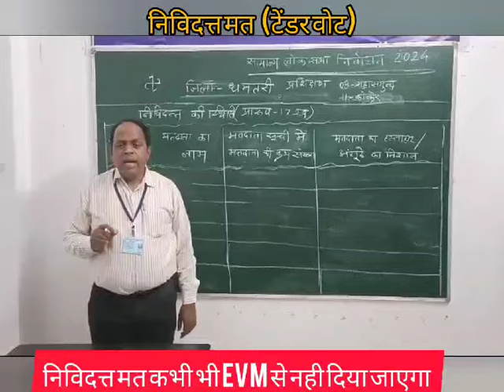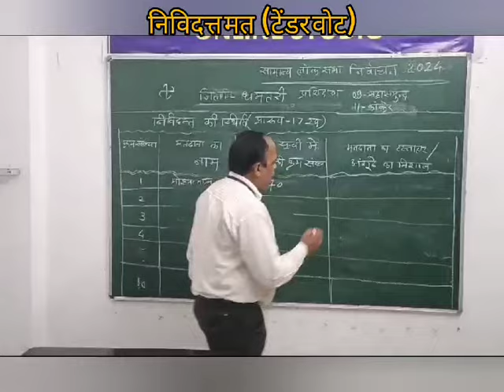निविदत्त मत (Tender Vote)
Video from DURGESH PRASAD